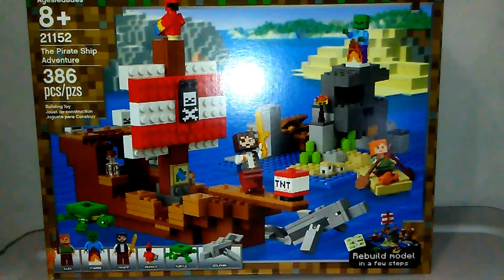LEGO Minecraft Pirate Ship Adventure Set 21152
What's up guys, if you saw my previous LEGO Haul video, you might have guessed that this particular set was up next. This is one of my most anticipated sets because of all the new elements introduces here for the Minecraft line, New mobs, figures and exclusive peaces that will help spice up my Minecraft world. Anyways, hope you guys enjoy 🍀